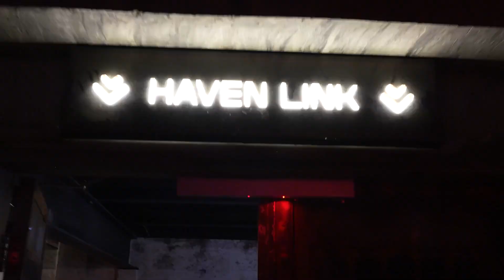WarriorAcademyPodcast | Ep 133 Academic Year Kickoff: Laser Tag Fun with Warrior Academy's Dream...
How confident is your child?

If you’d like to learn how to develop your child's confidence, conduct and concentration, you NEED to take the breakthrough area assessment! It will give you unique insights into your child's 3Cs, click the link to access:

Join us in this action-packed episode as we kick off the new academic year with a thrilling team event at X Striker, a laser tag facility for adults. The team engages in a friendly competition, fostering unity and bonding outside the martial arts setting. Listen to the excitement, strategy, and camaraderie that unfold during this memorable day.

Topics Discussed:

- Introduction to the team event at X Striker
- Significance of the event as the start of the new academic year
- Description of X Striker, a laser tag facility for adults
- Participation of the entire UAE business team, including instructors and head office members
- Breakdown of the event, split into two groups for a three-week break afterward
- Reflection on the importance of team unity and collective goals
- Fun and challenges experienced during the laser tag game
- Moments of strategy, excitement, and friendly competition
- The connection between team dynamics in laser tag and teamwork at Warrior Academy
- Highlights of the gameplay and humorous interactions among team members

Your support keeps the energy high, both on and off the laser tag battlefield. Let's make this academic year the best one yet!

Thank you for tuning in to this episode of the Warrior Academy podcast. More adventures, insights, and team-building activities are coming your way!

Follow Warrior Academy